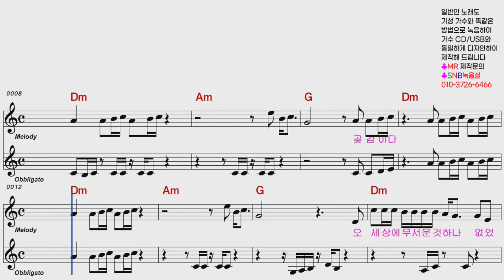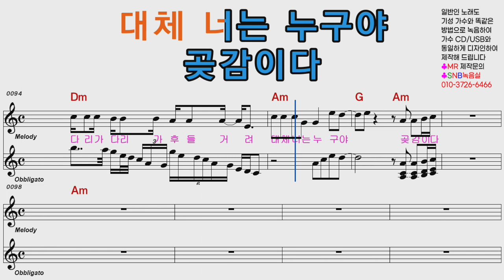영탁(Duet with 지광민) 곶감이다